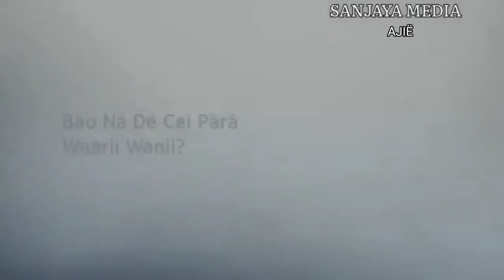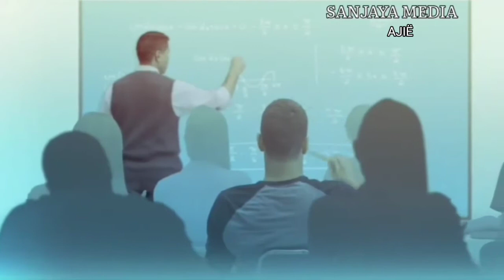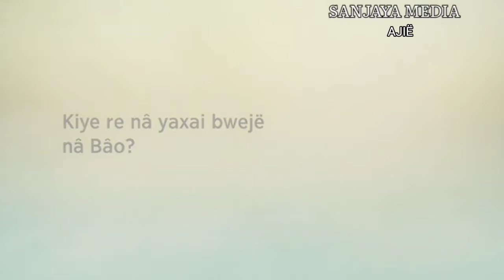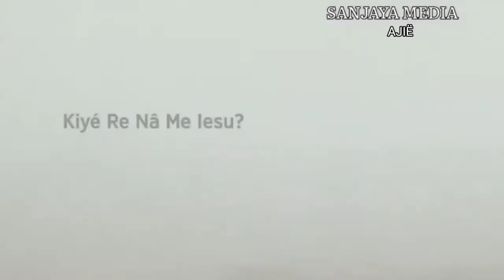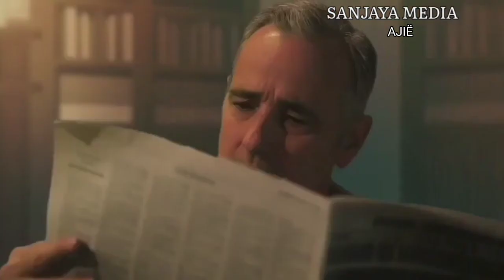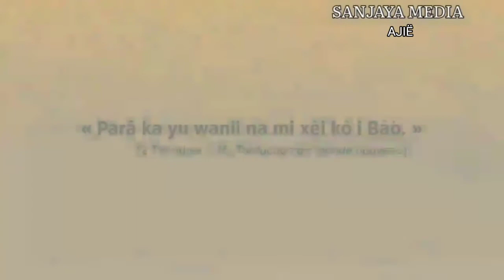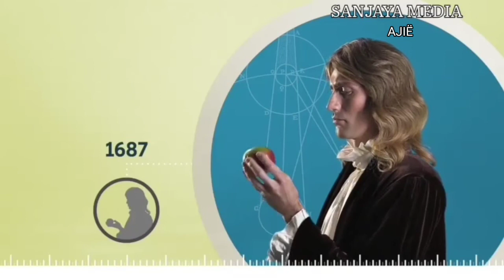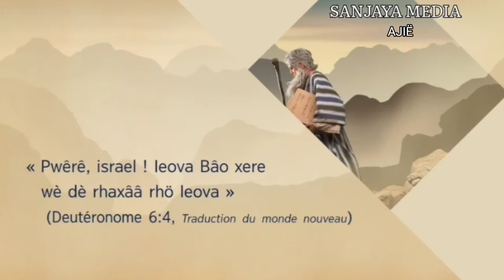Alkitab Bahasa Ajië